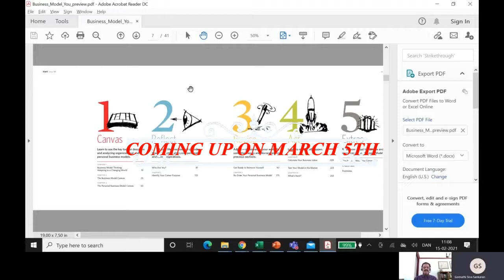COMING UP NEXT on The GLAC WHAT NEXT Series CHANGE MANAGEMENT in Practice Episode 03 (MARCH 5TH)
The episodes in this series cover interviews with professionals from various backgrounds sharing their experience managing change in their careers or businesses. These episodes will be useful and inspiring for: 1. Viewers who have completed MBA and are looking forward to shifting their career paths.
2. Viewers who already have a career path yet are feeling struck or feeling the need for change.
3. Viewers who are currently challenged by the COVID 19 situation and are having to rethink their career strategies